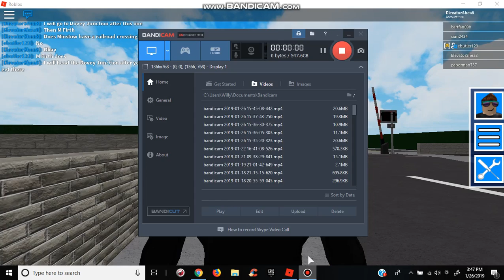Dovey South Station Level Crossing (01.26.2019)